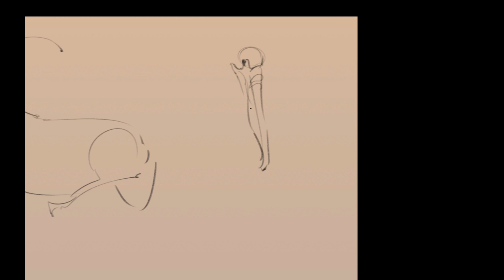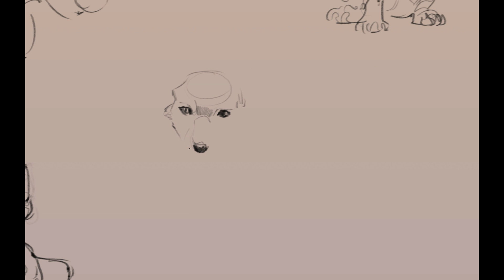Gesture Study: Day 43